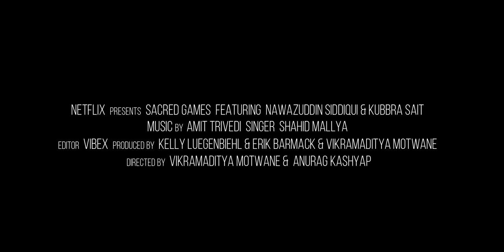Sacred Games- Ik Kudi ft. Nawazuddin Siddiqui and Kubbra Sait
We all have witnessed a true love story of Gaitonde and Kukko back in season one. Here's a video song dedicated to the love of these two. As this is my first video over YouTube, so I might look like an amateur editor but I have a lot of things planned for you guys if you would stick to my channel.
No content shown in the video belongs to me. Don't strike the channel, we can talk over it.
vibeX